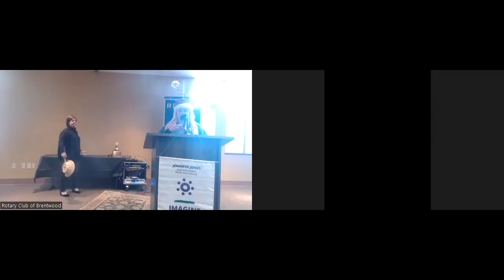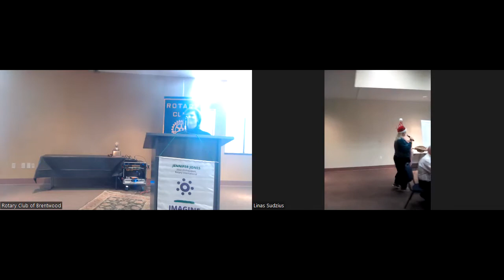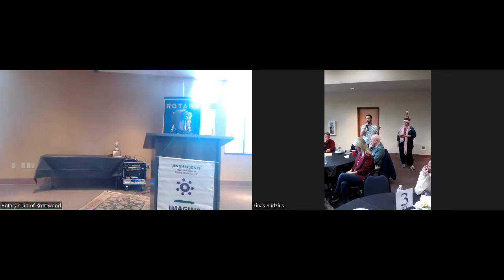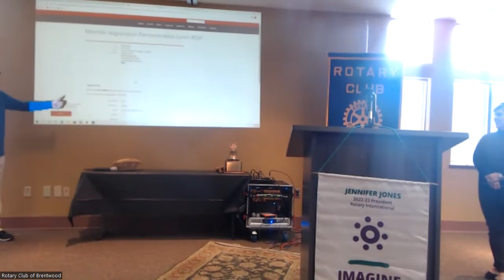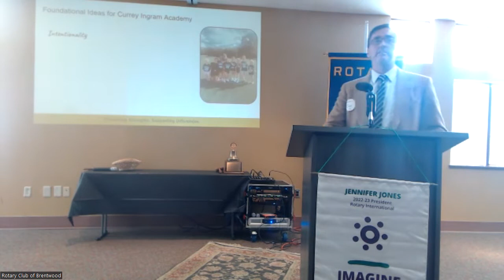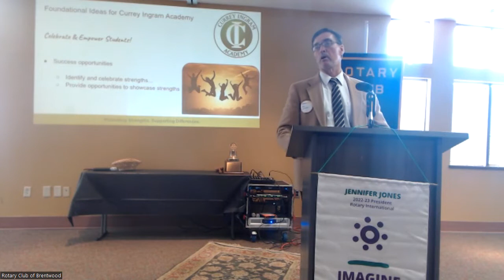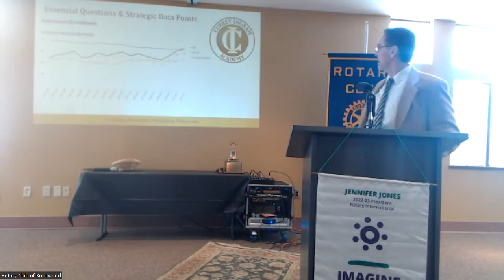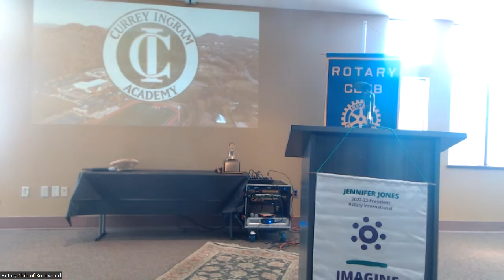November 18 Meeting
This is a recording of the weekly club meeting.  Special thanks to our guest speaker today, Dr. Jeffrey Mitchell, Head of School for Currey Ingram Academy. Currey Ingram Academy is an exemplary K-12 day and boarding school that empowers students with learning differences to reach their fullest potential.

Since 2002, the school has been located on an 83-acre campus in Brentwood, Tenn., just miles from Nashville and Franklin. Families from 33 states and eight countries cite the school as their primary reason for moving to Middle Tennessee.